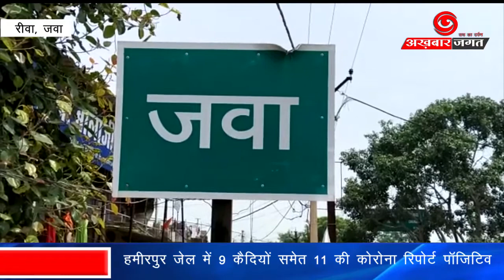फर्जी अंकसूची बनवाकर किया था सहायिका पद का आवेदन महिला ने लगाया आरोप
The woman had applied for the post of assistant by making a fake marksheet